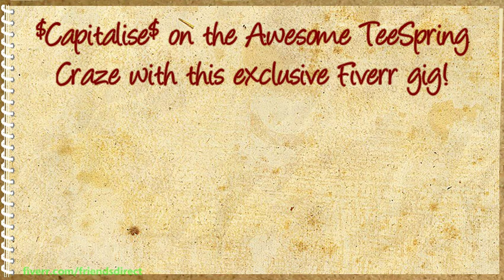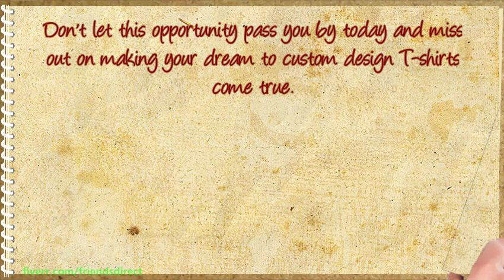Awesome TeeSpring Craze!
$Capitalise$ on the Awesome TeeSpring Craze with this exclusive Fiverr gig!TeeSpring is HUGE right n...